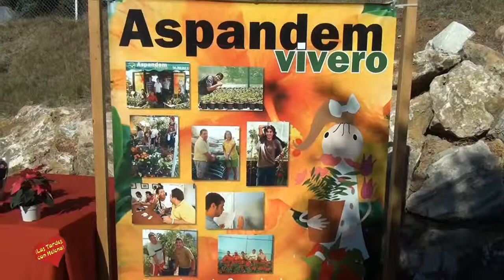Mercadillo Funny Beach